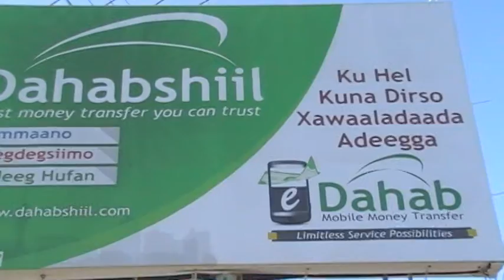xukuumada waxaa ka adkaaday shirkadihii wadaniga ahaa Xil dayib xasan